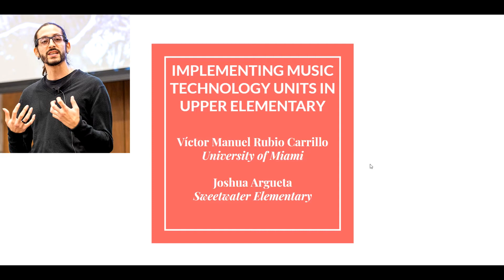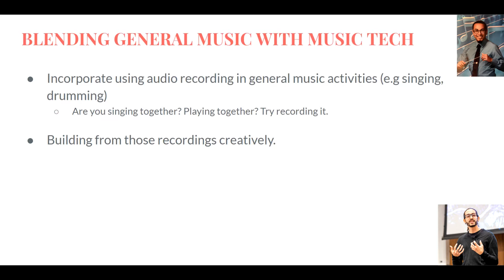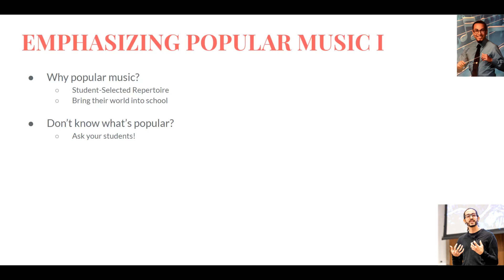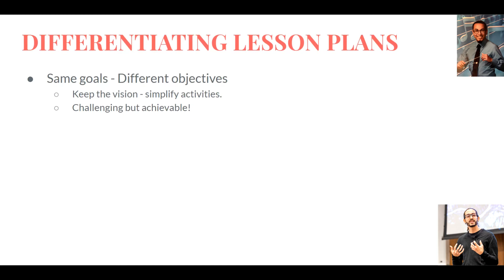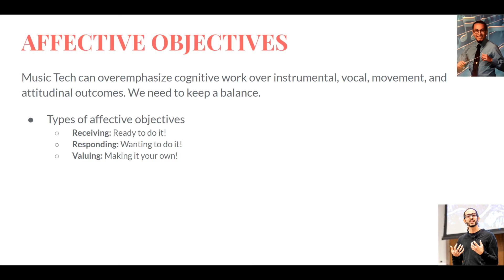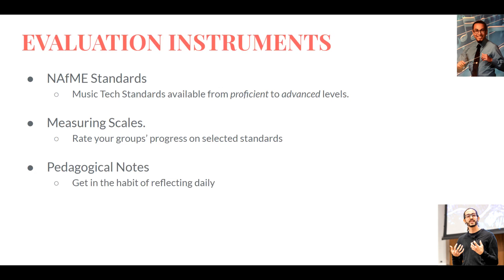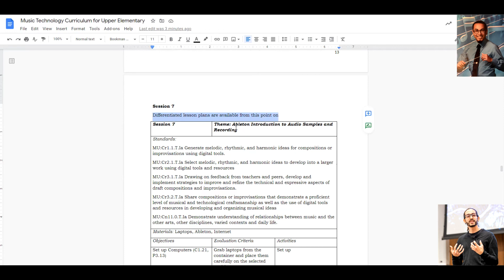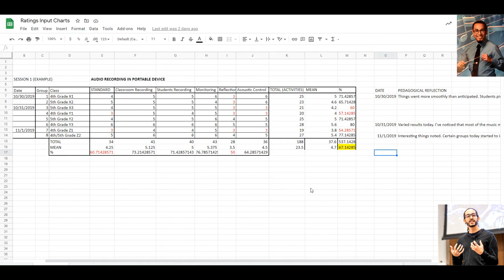Implementing Music Technology In Upper Elementary Grades (FMEA 2021 Workshop)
Do you want to implement music technology emphasizing popular music? By blending general music approaches students can gain ownership of the procedures necessary to create their music. What if conditions are not ideal (e.g., not enough equipment)? In this video we discuss how to utilize limited resources, so students receive adequate time on task.

Adapting the same lesson plan for different students’ achievement levels can be difficult. We provide music tech objectives for that purpose. We will also explain how to change the pace across the music tech curriculum, taking advantage of other general music activities that can be blended with technology.

Developing students’ attitudes, opinions, perspectives, and interests can facilitate their learning. We also discuss affective objectives and the activities necessary to achieve them. Finally, we demonstrate the use of evaluation instruments using NAfME’s music technology standards for the assessment and refinement of your curricular unit.

Music technology is a growing practice that will serve current and future generations in their music-making endeavors. Currently, there is a strong emphasis on popular music. By using general music approaches inherited from traditional methods, and adapting them creatively to new mediums, we are bridging the contemporary culture, the vision towards a technological future, and the teaching practices from the past which were aimed at excellence in musical practice.

Presentation by Víctor Manuel Rubio Carrillo and Joshua Argueta

Originally presented at the Florida Music Education Association Professional Development Conference 2021

Musical Learning Community - Comunidad de Aprendizaje Musical